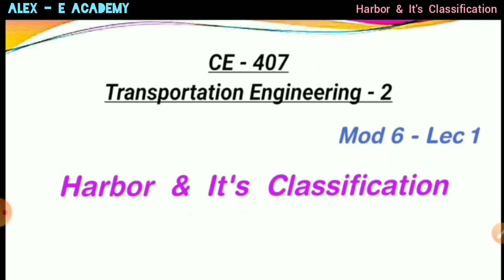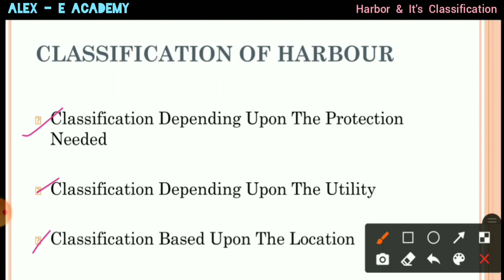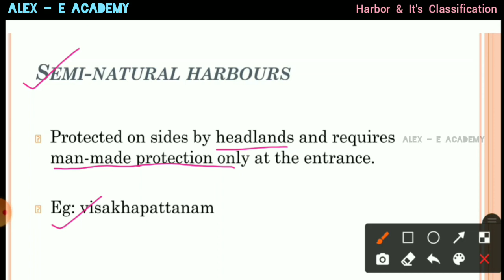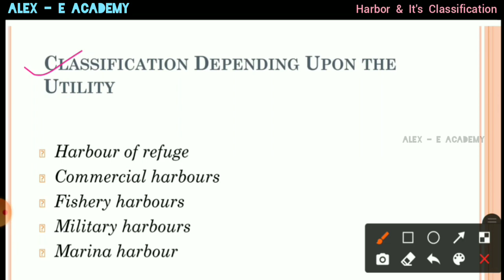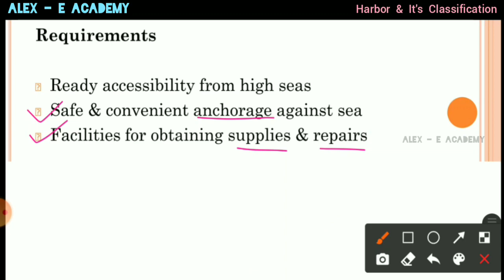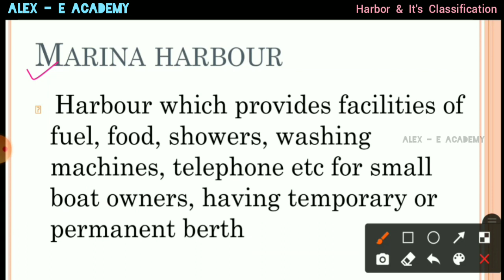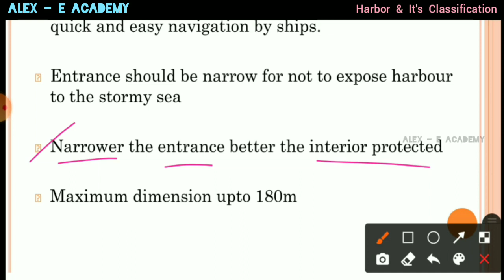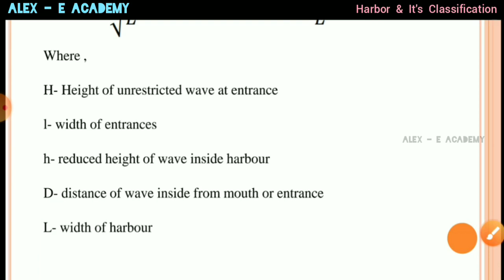CE 407 - TE 2 | Harbour & It's Classification | Mod 6 - Lec 1 | KTU - S7 - 2015 Scheme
CE 407 - TE 2

Transportation Engineering 2

Harbour & It's Classification

 KTU Civil